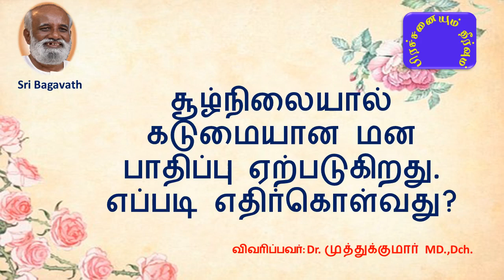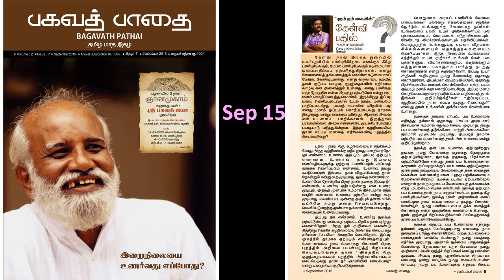சூழ்நிலையால் கடுமையான மன பாதிப்பு ஏற்படுகிறது. எப்படி எதிர்கொள்வது? - சரவணன் Sep 2015